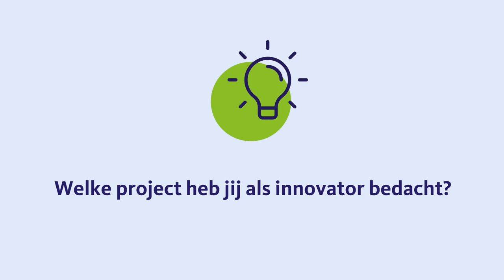HagaZiekenhuis - Slimme Zorg Week: Fitbit in de cardiologie